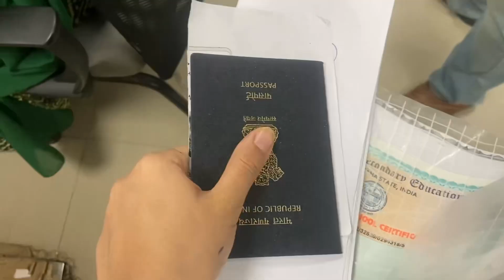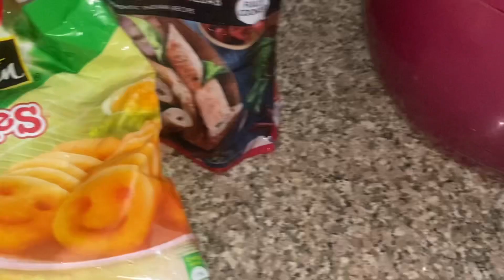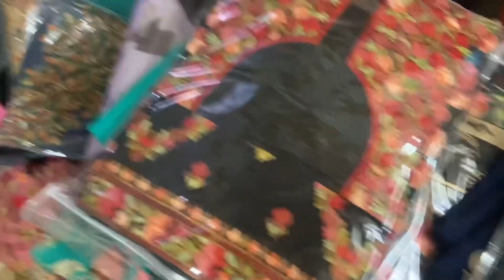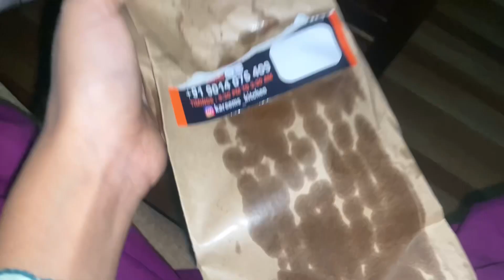RAMADAN VLOG🌙♥️| Itni tez ole ki barish😨| two days iftar to iftar🤩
New ramzan vlog🌙♥️